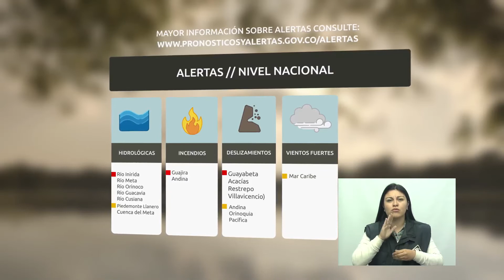Pronóstico del tiempo - Noche del miércoles 17 y madrugada del jueves 18 de agosto de 2016